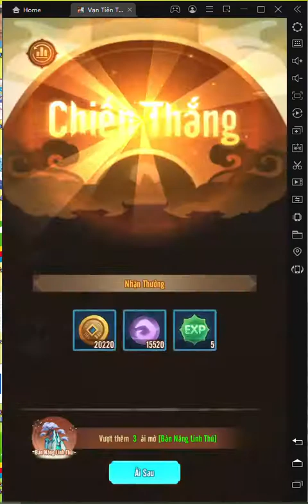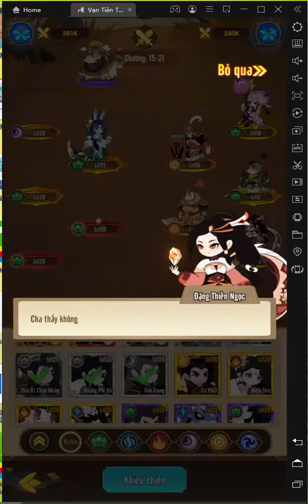VẠN TIÊN TRẬN - Chơi kiểu đúng nông dân - All 1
Đây là video cho mợi người thấy kiểu chơi của nông dân all 1 con tướng dame chính duy nhất

ĐOẠN ĐẦU
Code Chung :
vantienpro
vantienvip
vtt888
vtt88
vtt20
vtt22
vtt180
goodluck
xinlamnha
ngonlam
vantientran
vantientranafk
vantientran11
vantientran22
vantientran33
vantientran55
vantientran66
vantientran77
vantientran88
vantientran99